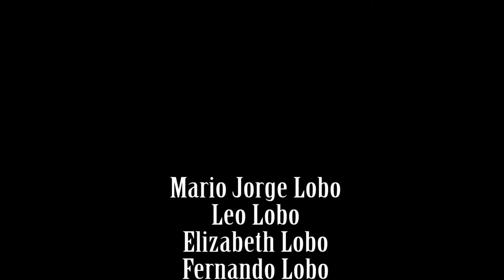Mario Jorge Visit to West Palm Beach Boat Ride to Jupiter 2015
Dr, Mario Jorge passou mal no mar e teve que entrar na Intracostal para melhorar.

Muxis: Daybreak (GoPro Hero3 edit) OVERWERK